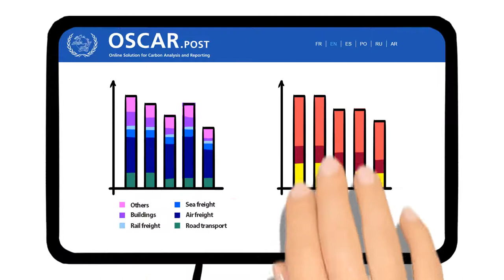About OSCAR – the Online Solution for Carbon Analysis and Reporting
The Online Solution for Carbon Analysis and Reporting (OSCAR) is a state-of-the-art tool to help posts track and reduce their greenhouse gas emissions. Developed by the Universal Postal Union, it is utilized by postal organisations around the globe.